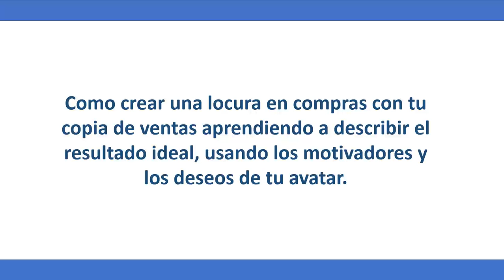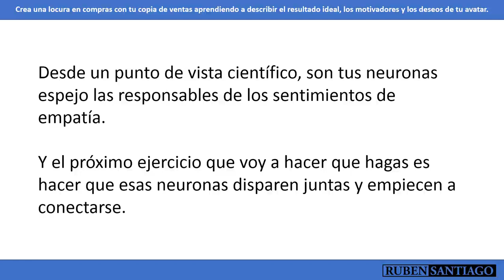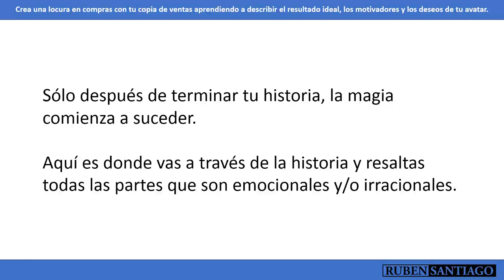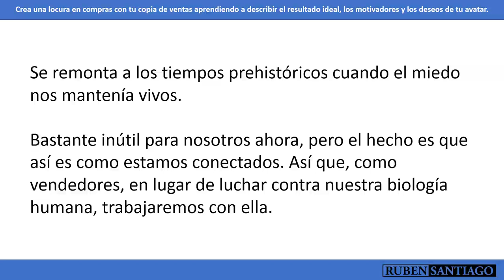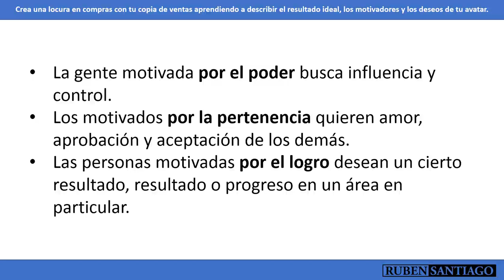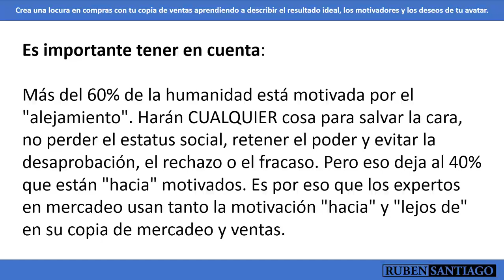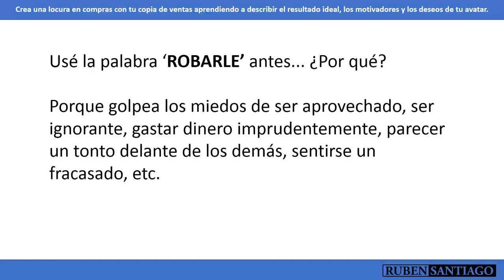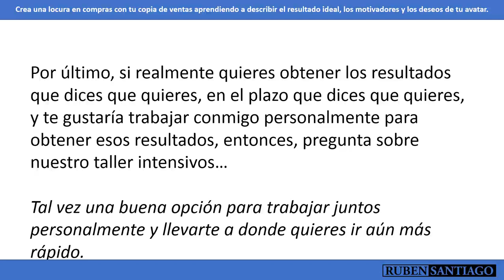Builderall y tu cliente ideal - cliente actual vs. tu cliente ideal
escubre Como Construir un Exitoso Negocio en Línea. En Menos De 30 Días Sin Ser Un Experto En Diseño y Desarrollo Web.

Mientras que muchos luchan por sobrevivir, otros crecen y dominan la industria promoviendo productos y/o servicios por internet.  ¿De qué lado quieres estar?

Solo Por Tiempo Limitado Podrás Regístrate Y Descubrir El Método Para Crear Un Negocio Rentable en Internet y Además Obtener Acceso A Las Herramientas Que Necesitas Para Lograrlo por solo un $1.00